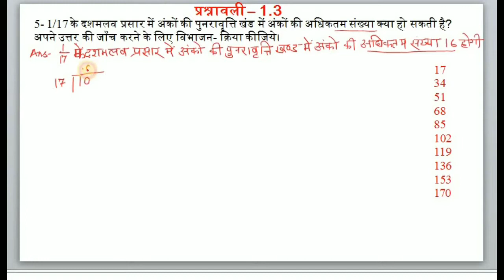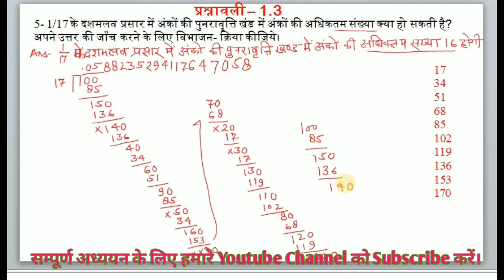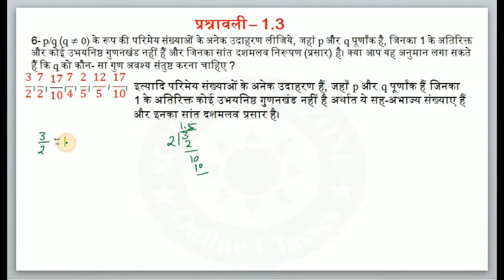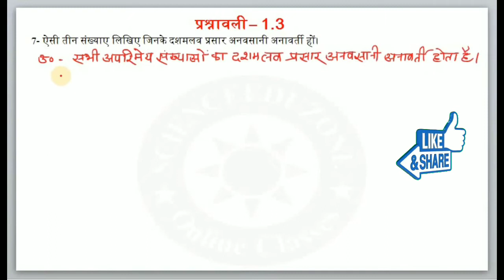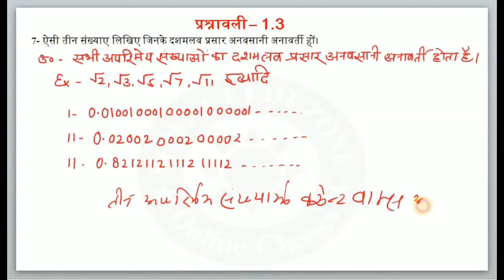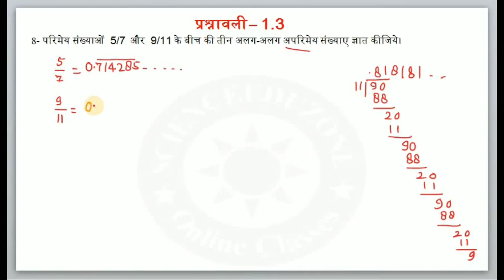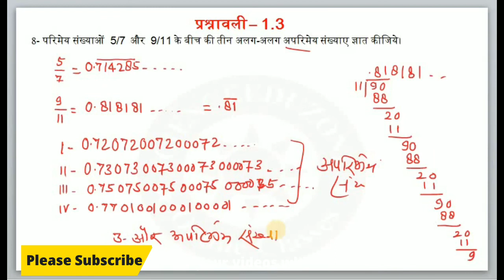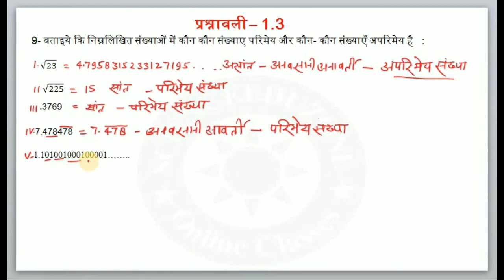Class 9 Math Chapter 1.3 Exercise Question 5,6,7,8,9 कक्षा 9 गणित प्रश्न न. 5,6,7,8,9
# class 9 Chapter 1.3 Part question number 5,6,7,8,9 solving video.
# NCERT Up Board Math chapter 1.3